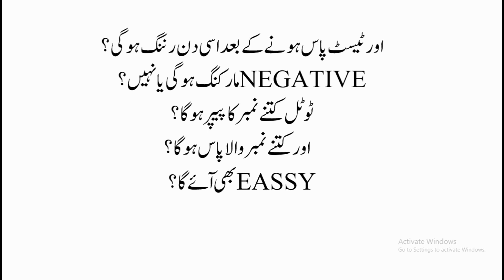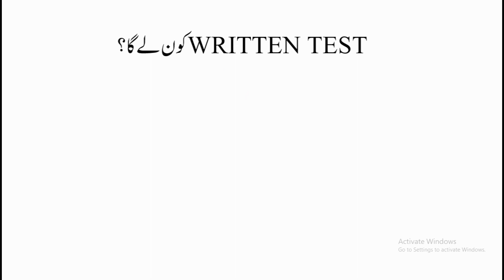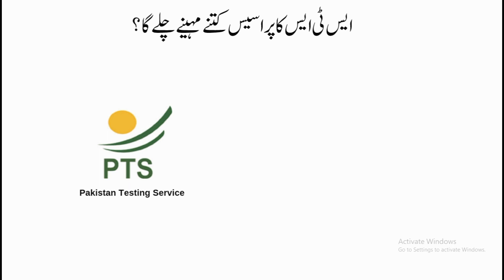Sindh police written test update | STS roll number slip | important update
Assalamualaikum everyone
This is shehzad  and you're watching my YouTube channel information Tv
Yeh channel ap logo ki help k liye banaya gaya hai
Ap ksi b government job mai apply krna cahty hen apko nh pata kesy apply hota hai toh ap hum sy contact Karen
Ap government job k test ki tyari krna cahte hen toh hamary channel sy Karen yaha apko har important mcqs batata jaegA blkl free
koi b question ho ap hum sy contact kar sakte hen account k link or WhatsApp number diya howa .